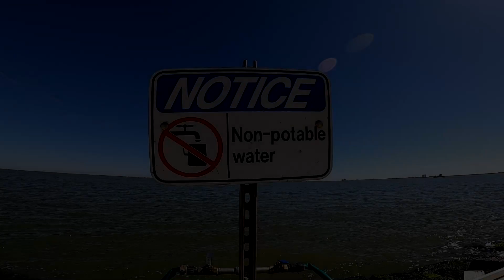Road Trip - Texas City Dike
With my boi... Drone Work